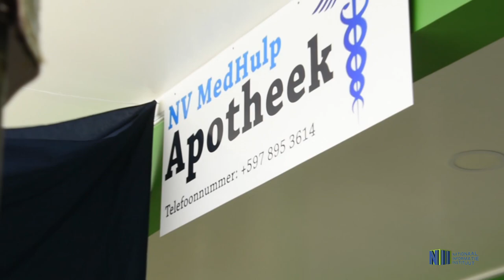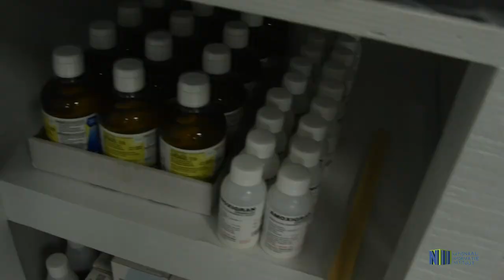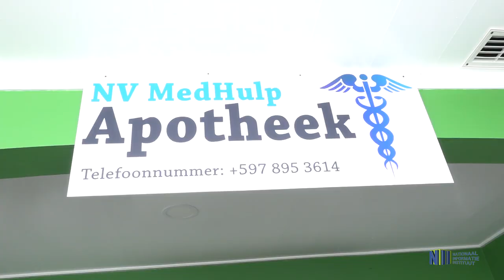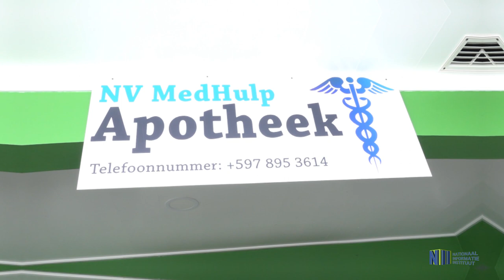SZF OPENT APOTHEEK AAN DE VIJFDE RIJWEG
Het Staatsziekenfonds gaat onverkort door om haar diensten dichterbij het publiek te brengen. In dit kader heeft zij op maandag 18 mei 2020 een apotheek geopend aan de Vijfde Rijweg. Deze farmacie moet het gemak voor de plaatselijke gemeenschap vergroten om dichtbij huis medicijnen te kunnen betrekken.